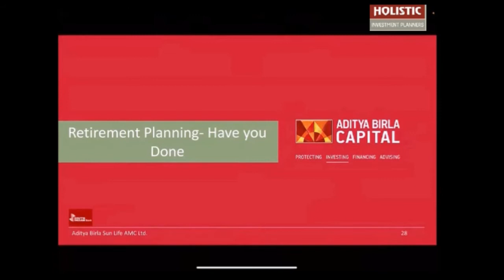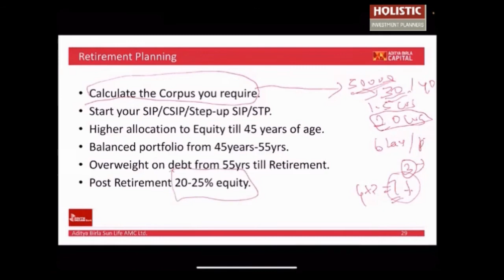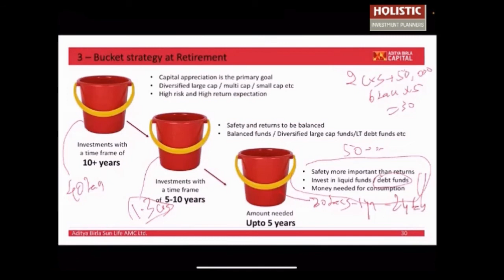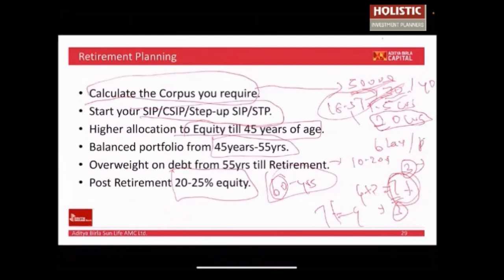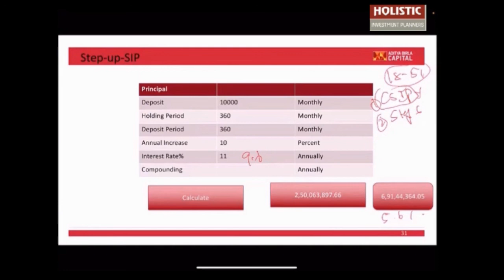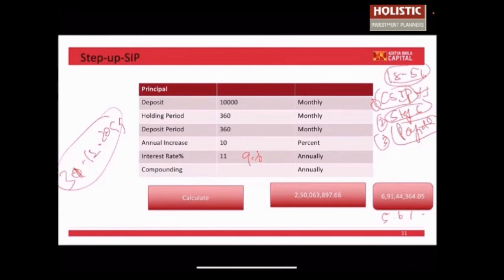A Personal Finance Session by Mr. Gururaj - 3